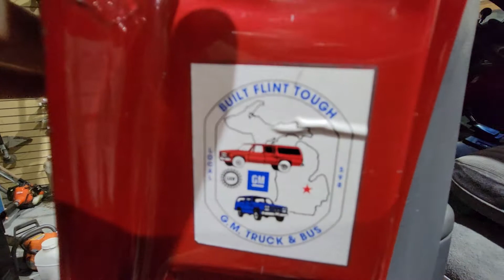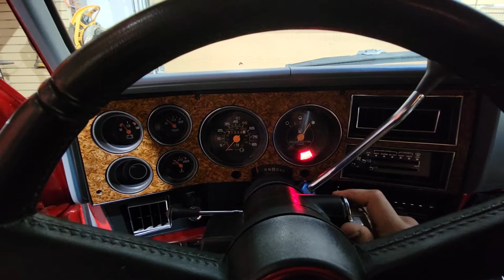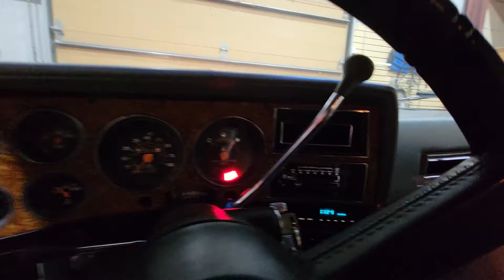1989 GMC Suburban SLE Wallaround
350 v8
700r4
1/2 ton
170k miles
Texas truck most of its life (rust free)
Not for sale, just doing a walkaround video